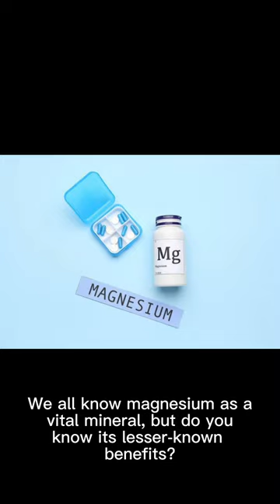Discover the amazing benefits of magnesium!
Discover the unknown benefits of magnesium in under a minute! From supporting brain health to aiding in restful sleep, magnesium is more than just a mineral.